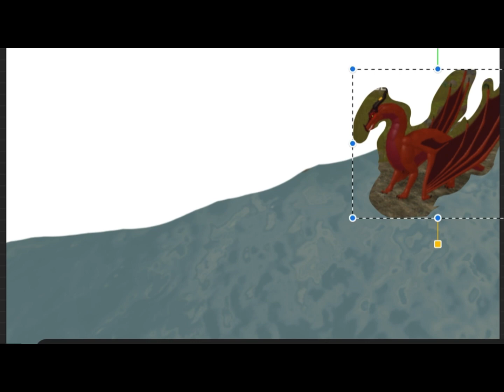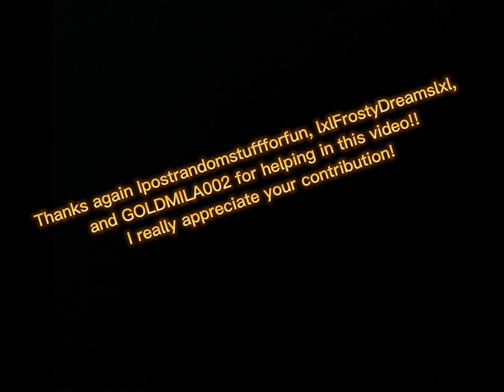Types of Players in Wings of Fire {Early Access}!!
Thanks to Ipostrandomstuffforfun, lxlFrostyDreamslxl,
 and GOLDMILA002 for helping in this video!!  I really appreciate it!!
I made a new end screen so it doesn’t cut into my videos…

Blue Moon by: Muspace
Natural Emotions by: Muspace
Fun by: Felixs
After Rain by: Balang_3go
Electrica: Na Music
Soft Piano lo-if by: kai